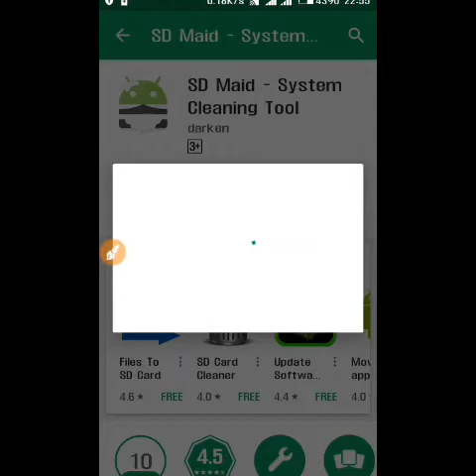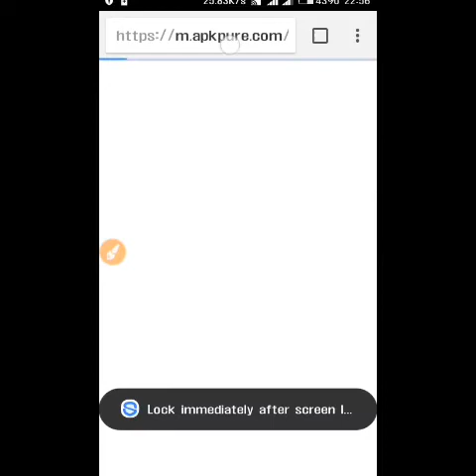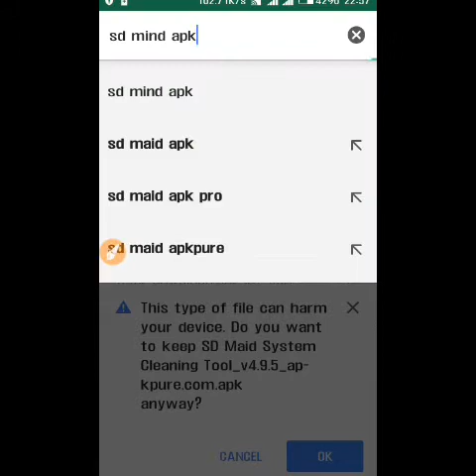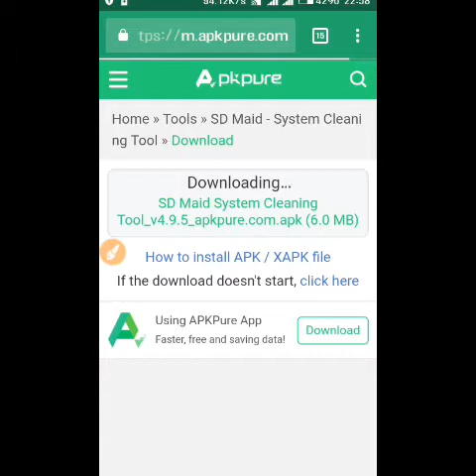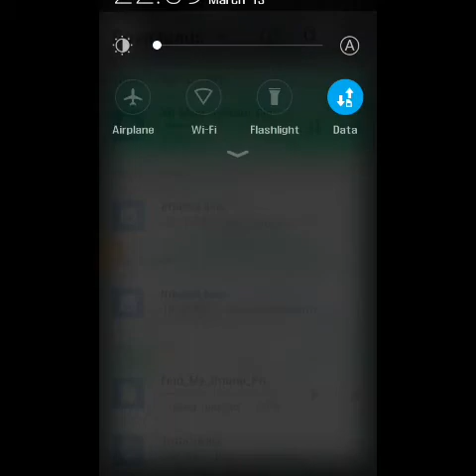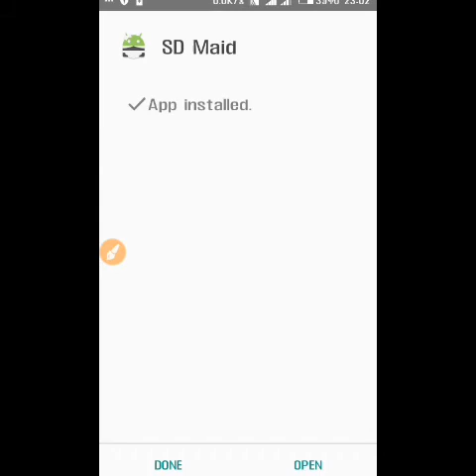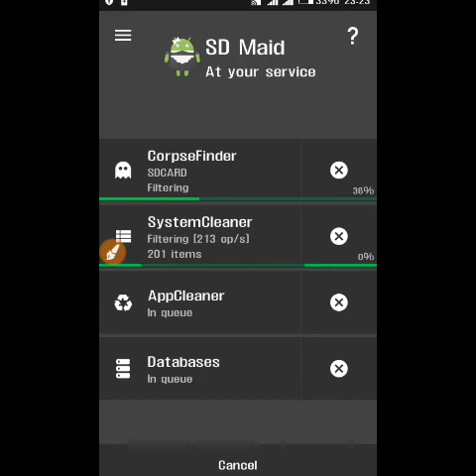JINSI_YA_KUONGEZA_NAFAS_ MEMORY CARD_IKIJAA.